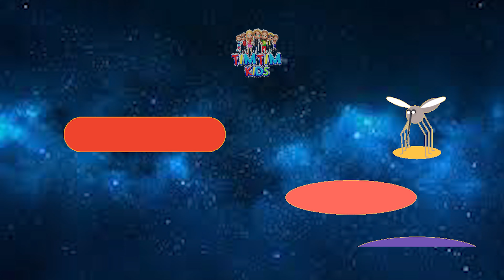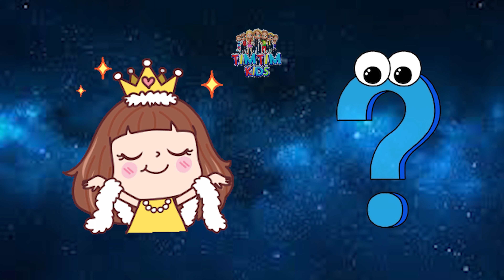Phonics song -A for apple abcd alphabets songs with sound for children | Phonic sound By TimTim Kids